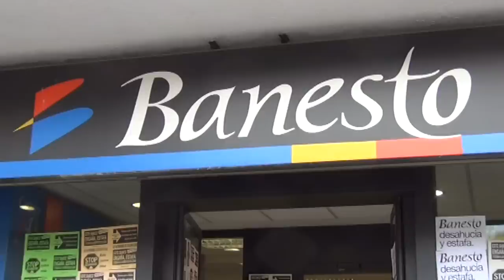La Asamblea y la PAH protestan en Banesto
Acción conjunta de la Asamblea de La Verneda-Sant Martí y la Plataforma de Afectados por la Hipoteca (PAH) en una oficina de Banesto para exigir la condonación de la deuda de una pareja de vecinos desahuciados a los que además la entidad les pide más de 100.000 euros.